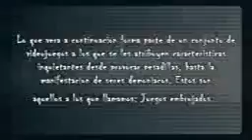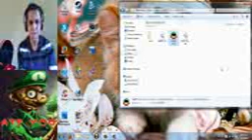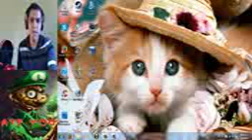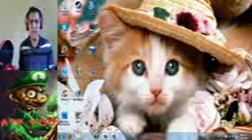Juegos Embrujados: I Hate You.exe (Uzamijericko)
Video salvado desde mi antigua tarjeta sd (con pesima calidad)